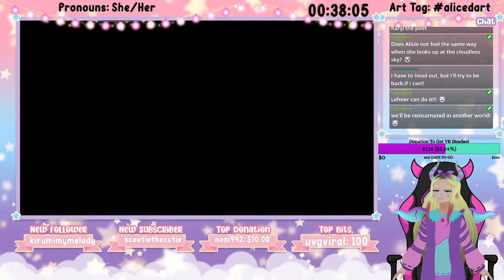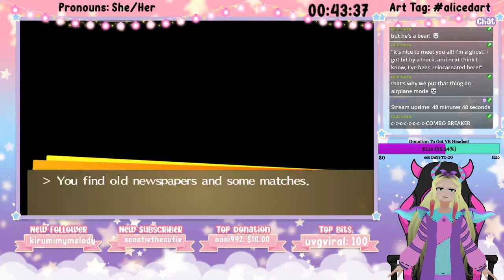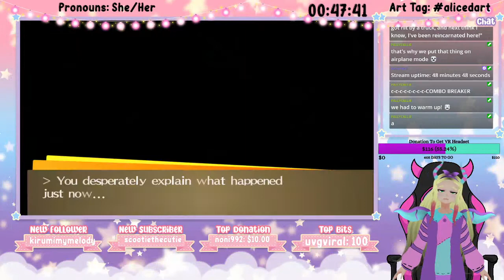We Will Save You...!! | Persona 4 Golden (Part 61)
Don't worry, we will save you...~!!

Also I hope everyone is being safe and healthy!

Credits:

Alice Daemon VRChat/VRoid Model = Scoot (VRChat and Discord Friend)

XXX